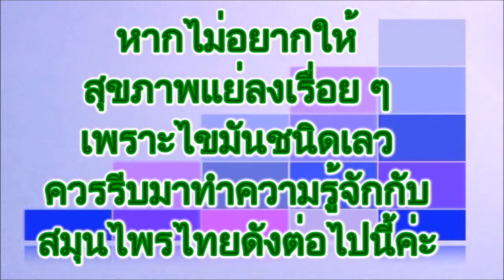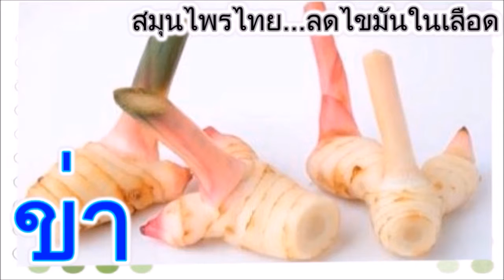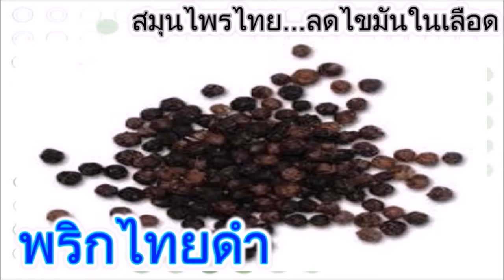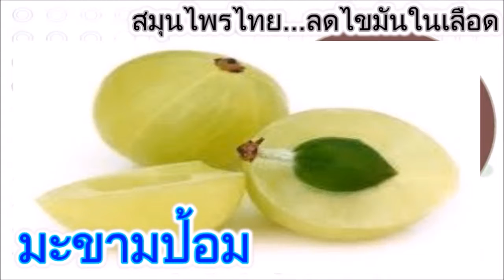สมุนไพรไทยสูตรกำจัดไขมันในหลอดเลือดจนได้รับขนานนามว่าสูตรทะลวงหลอดเลือด